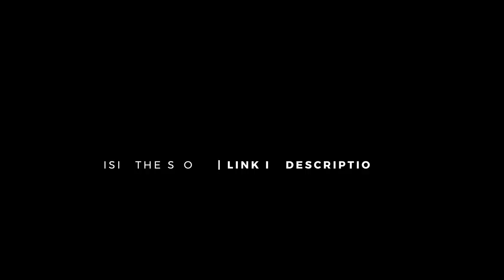2 HUGE Reasons PROS Film At Different Focal Lengths!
Focal lengths explained!

Features:
- Branding Kit 1.0
- Music Video Director Guide
- Transition Presets
- & More
Equipment Used In This Video:
Canon 6D Mark II (Camera) [Amazon]
Canon 24mm II f/1.4 L (Lens) [Amazon]
Rode Videomic Pro+ (Mic) [Amazon]
Aputure 120D (lighting) [Amazon]

 film tips what is focal length cinematography